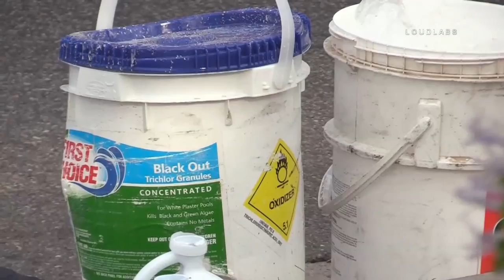HazMat Traffic Crash Major Injuries / Riverside RAW FOOTAGE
RIVERSIDE - On Sunday, July 9, 2017, at about 4:00 PM, City of Riverside Fire and Police responded to a traffic collision with entrapment and spilled hazardous materials at the intersection of Canyon Crest Drive and Central Ave.

When firefighters arrived they located two vehicles with major damage, one vehicle was leaking chemicals from items marked hazardous from the bed of the truck, the driver of the other vehicle, a black Ford Mustang was trapped inside the vehicle and required extrication. Firefighters worked quickly to extricate the trapped driver and she was transported to a local hospital with major injuries. The driver of the pickup truck was also transported to a local hospital with moderate injuries.

City of Riverside Fire Department's Hazardous Material Team responded to the scene to identify the material and assist with the clean up of the spilled substance.

Riverside Police Department is conducting the investigation into the crash and officials at the scene are not commenting only saying that the investigation is active and on-going.